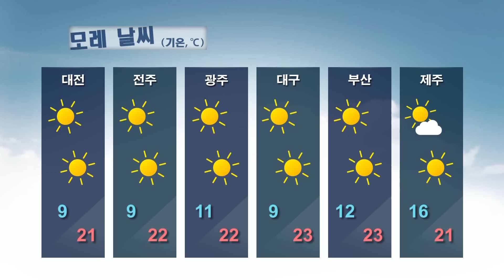날씨정보 10월 11일 05시 발표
오늘(일) 날씨
- 전국 비